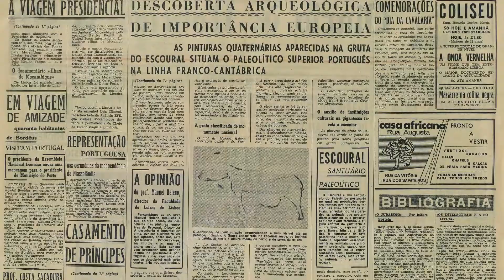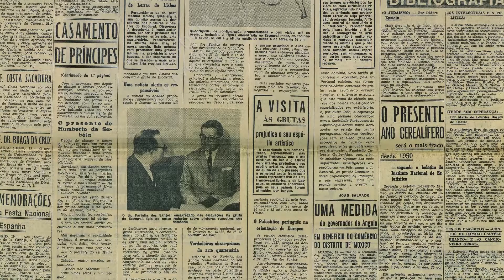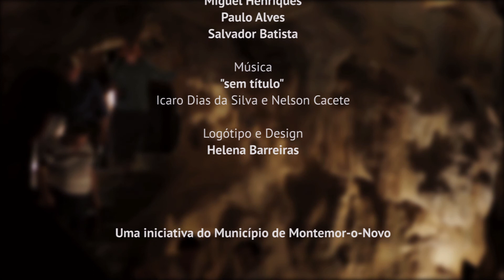A Gruta do Escoural - O Documentário | Escoural Cave - The Documentary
Ainda antes de terminar o ano e de chegar o Natal, lançamos o novo documentário da Morbase tendo como tema "A Gruta do Escoural". Para este documentário contámos com as participações do arqueólogo da DRCALEN, António Carlos Silva, e da Hermínia Santos do Serviço de Património Cultural do Município de Montemor-o-Novo.

Descoberta numa tarde de Abril de 1963, após uma explosão de uma pedreira, a Gruta do Escoural revelou-se um sítio incontornável para a história da arqueologia em Portugal.

Aquilo que a Gruta do Escoural representa hoje, transcende o seu valor turístico, e assume-se como uma referência internacional para a arte do Paleolítico enquanto ponto mais ocidental da Europa com este tipo representações artísticas da Pré-História.